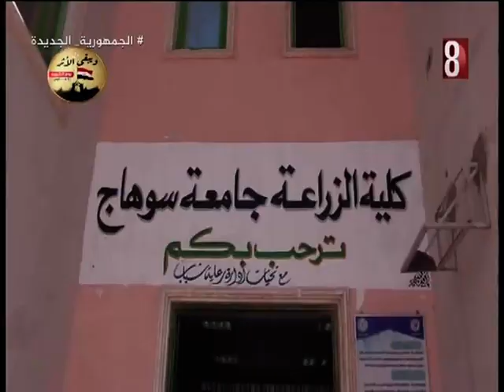خدمات عديدة تقدمها نقابه العاملين بجامعة سوهاج لاعضاءها